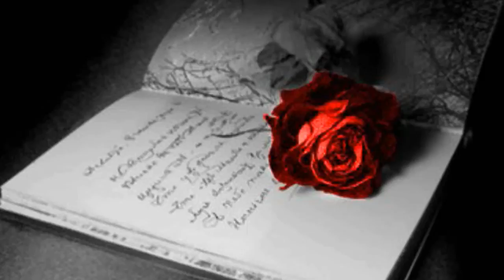Ich schenk dir mein Geheimnis////// Ulli Martin